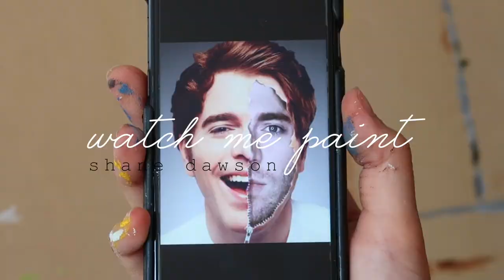Watch Me Paint Shane Dawson!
Hello! This was a challenging but fun painting to do, I'm hoping that Shane will see this through my instagram!
xxx @oliviacalabio @olivfitness